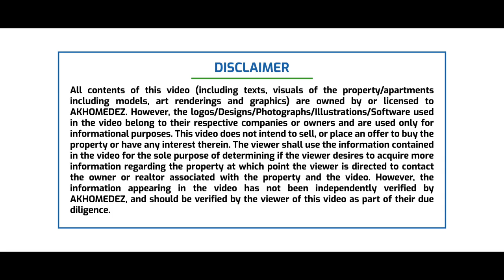Andaladi Mana, Kerala Traditional Nalukettu home.(അണ്ടലാടിയിലെ നാരായണൻ നമ്പൂതിരിയുടെ ഇല്ലം)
Location - Andaladi desom, Pattambi.
Owner Name - Narayanan Namboothiri.
Designer - Narayanan Namboothiuri.
Sqft -  5200.
Bedrooms - 6
Traditional And modern interior designs,  Teak wood  luxury double door Design, Beautiful traditional home design, Nalukettu, Nadummuttam, Sopanam, Mugappu, Slope roof with tiles, Dream home .
നടുമുറ്റവും പൂജാമുറിയും തെക്കിനിയും വടക്കിനിയും തളവും ഇരിപ്പടവും ചാരുപടിയും ചേർത്ത് നിർമ്മിച്ച നാലുകെട്ട് വീട് /മന/ഇല്ലം.
Beautiful Kerala Nalukettu Veedu.
Home Tour.
Wooden based interior work
vasthu based home